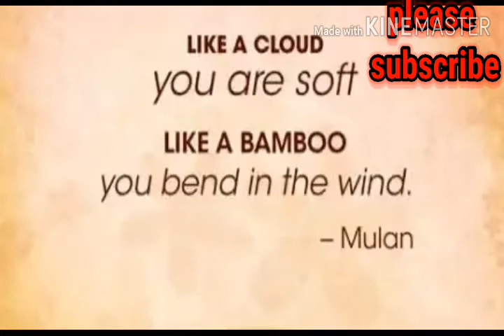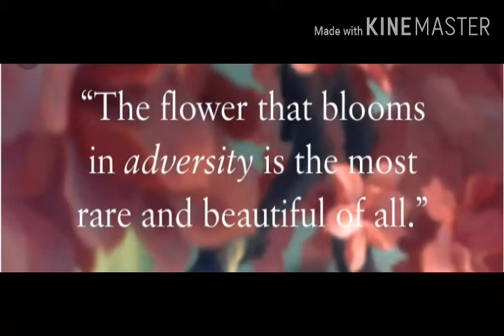Hau Mulan quotes. (motivational quotes)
Hau Mulan motivational quotes

Peace